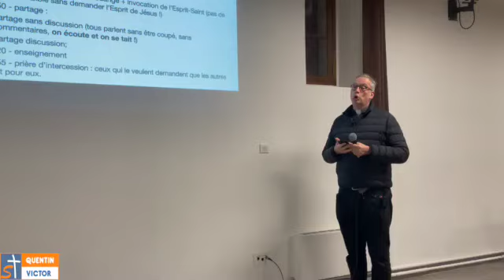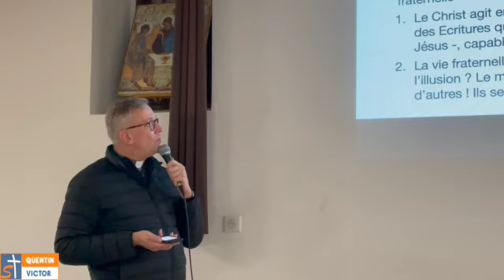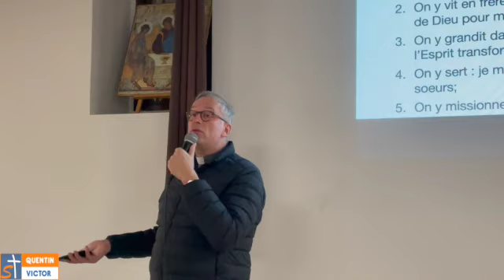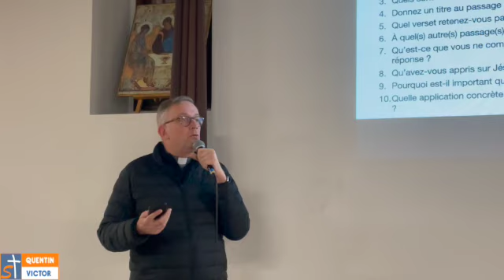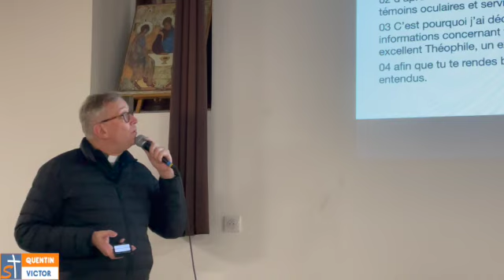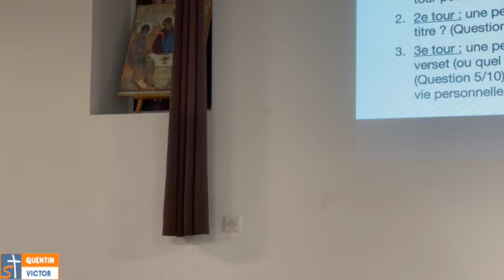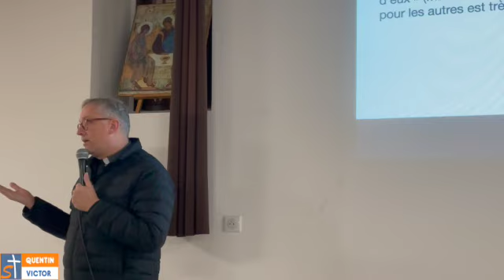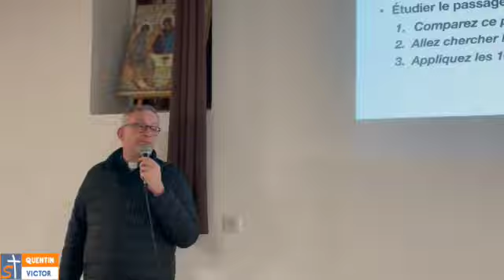Frat Luc 1 présentation et prologue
Soirée de présentation des Fraternités St Luc - 4 janvier 2022